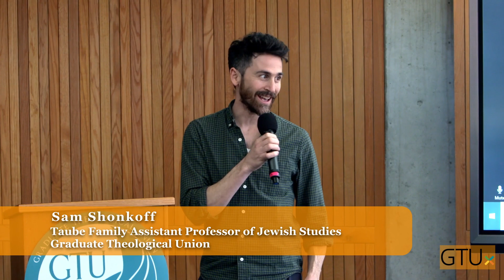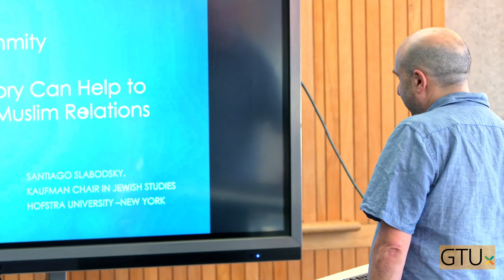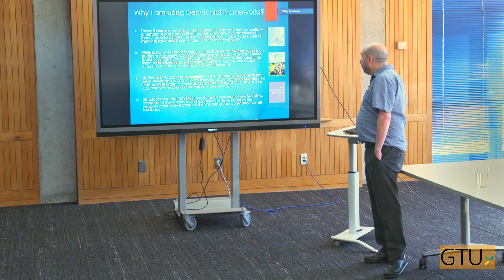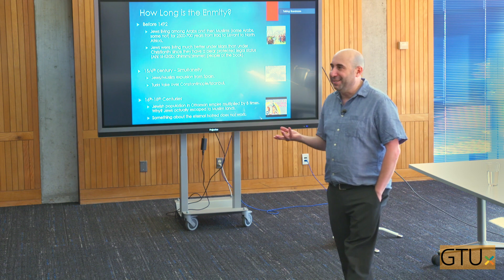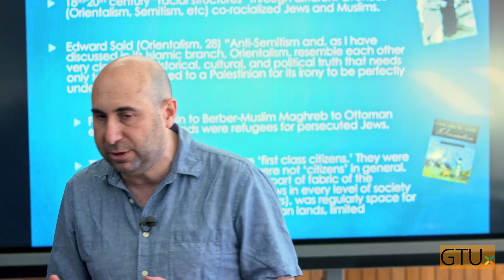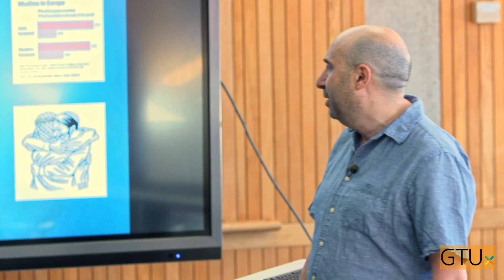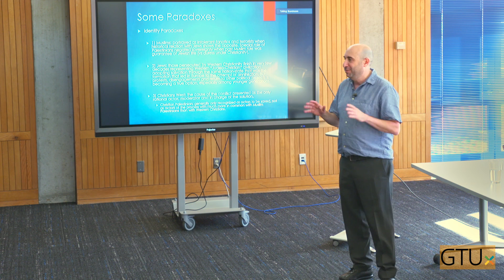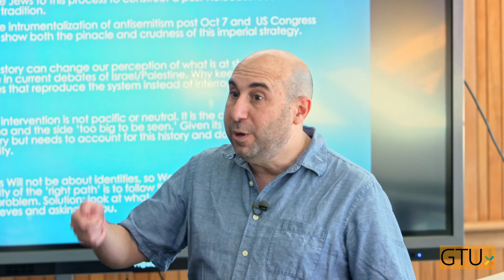Contesting Eternal Enmity: How Decolonial Theory Can Help to Re-Evaluate Jewish-Muslim Relations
CJS and CIS are pleased to share a conversation with Santiago Slabodsky on contesting the narrative of "eternal Jewish-Muslim enmity" and its relation to coloniality.

In the current heated political context, it is commonplace to observe governmental officials, media outlets, social media platforms and even some academics perpetuating a narrative of an ‘eternal Jewish-Muslim enmity.’ While critical scholarship has been proven this eternity cannot resist the historical record, the question is why it is so difficult to contest it in the public square. In this presentation, Santiago Slabodsky will argue that this difficulty does not stem from mere “ignorance” but rather from the perpetuation of coloniality—or patterns of domination originating in colonial contexts that were reproduced globally into the present day.

Santiago Slabodsky holds the Florence and Robert Kaufman endowed chair in Jewish Studies at Hofstra University in New York where he serves as Professor of Religion and was the inaugural associate director of the Center for the Study of Race, Culture and Social Justice. He is the co-director of the trilingual journal Decolonial Horizons, core faculty of Jewish-Muslim relations at the Critical Muslim Studies Program of the Global Dialogue Center in Spain and has been concurrent visiting professor in institutions in Latin America, Africa and Europe.